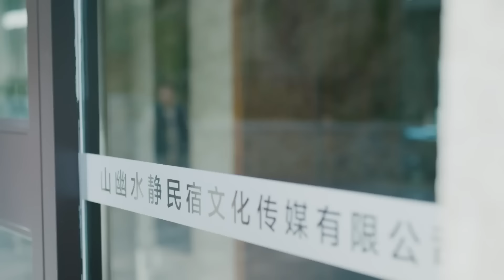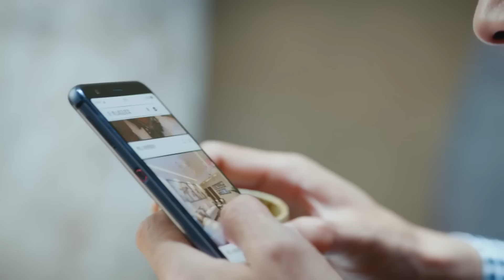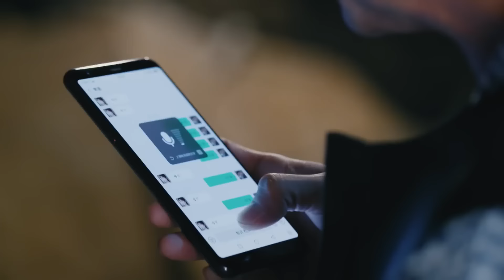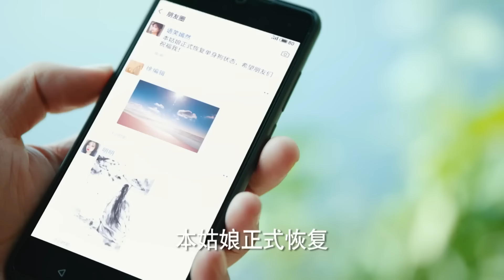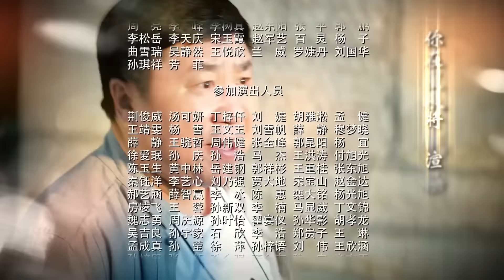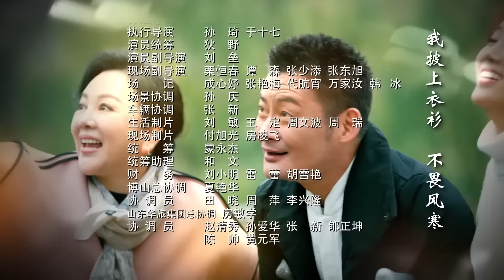【ENGSUB】《坠入爱河》20 | 职场女强人突然回乡追求梦想偶遇对她一见钟情的男人